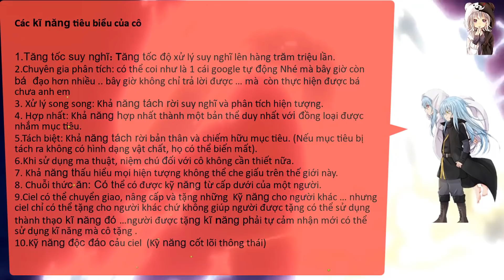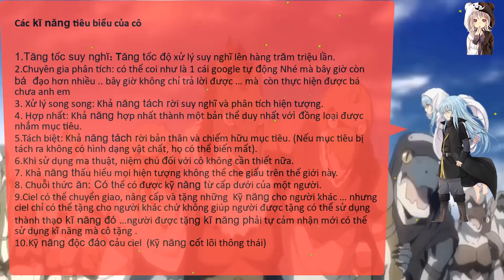Tất Tần Tật Về Ciel Cô Vợ Quốc Dân, Vợ Cả Của Rimuru | Slime Datta Ken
_ Trên đây là video phân tích về ...Ciel .. Cô được coi là vợ cả .. và là bộ não thứ hai của rimru .
- trên đây mình đã phân tích về .. sức mạnh .. skill . quyền năng và nhiệm vụ của ciel với rimuru
- anh em thấy sao về cô vợ cả ciel này , hãy để lại bình luận bên dưới cho mình biết nhé!!!
- và đừng quên ủng hộ kênh mình bằng cách, để lại 1like + 1 cmt + 1subcribe
và nhớ nhấn chuông thông báo để nhận được những video mới nhất của mình nhé !!